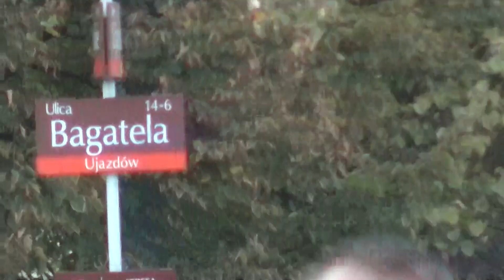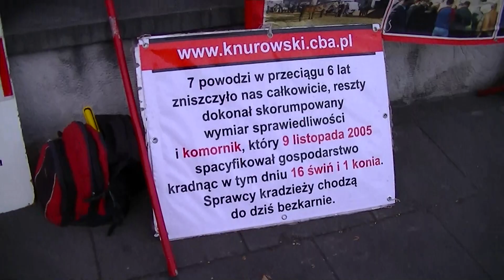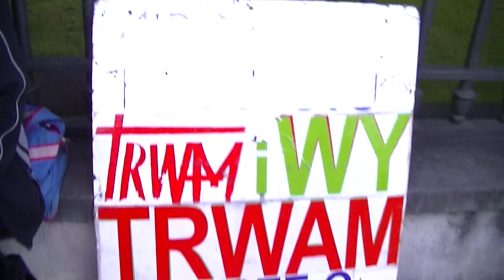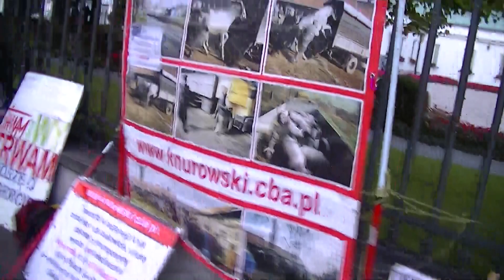KNUROWSKI POWRACA DO WARSZAWY DOMAGAĆ SIĘ SPRAWIEDLIWOŚCI 24-09-2014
24 września 2014 - przed Belwederem pikietuje Włodzimierz Knurowski, któremu komornik przy asyście policji ukradł szesnaście świń i jednego konia. Polski chłop nie daruje swego i się domaga sprawiedliwości.
Tym razem Knurowski nie przyjechał swoim traktorem do stolicy, lecz przywiózł go działacz Samoobrony Tadeusz Fudali z Nowej Dęby.
Pikietuje przed Belwederem (siedziba Prezydenta RP), prokuraturą, rzecznikiem praw obywatelskich (RPO) i Sejmem.
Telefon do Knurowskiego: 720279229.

00271